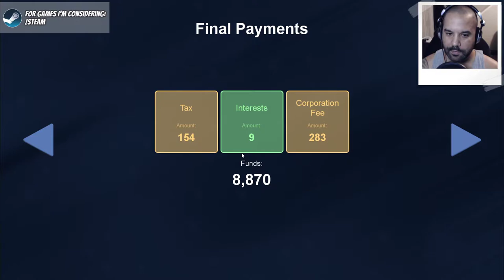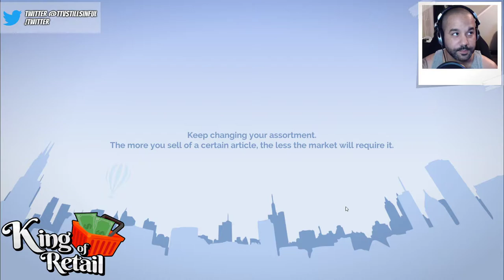King of Retail [41] | Starting Store #2: Welcome to Shoe Locker | Early Access | Campaign Mode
100% management material. No Karens.